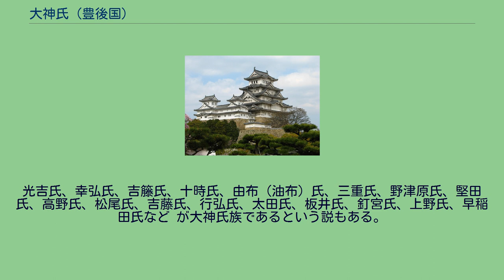大神氏 (豊後国)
大神氏（おおがし）は、古墳時代から平安時代の豊後国の氏族。
大神比義を家祖とする。
豊後大神氏とも呼ばれる。
大神氏の家祖の祖は、古墳時代568年（欽明天皇29年）に豊国に入って宇佐神宮前身の鷹居社を建立した大神比義（おおがのひぎの）であるという説、平安時代886年の令制国豊後国に国司として入った大和大神氏分流の三輪子首玄孫・大神良臣（おおみわの よしおみ）であるという説などがある。
また、大神氏は宇佐神宮に大宮司・祝・禰宜などとして奉仕していたが、摂関政治が始まって劣勢となり、速見郡大神郷に移住したとか、さらに豊前国大野郡に移住したなどの説があり、また宇佐氏に座を明け渡した結果、1053年（天喜元年）頃に、武士であり家祖の大神惟基が現れた、という説もあり、様々である。
また記録上の大神の名称が「大神部」などの職業を意味する場合についても注意が必要である。
ただ事物からすれば、家祖の惟基は、7世紀前半に豊後国・豊前国で神社興しや開拓を行っていたことが伺える（後述）。
中世期には豊後における有力な在地武士の一族であったが、鎌倉時代には、代官として大友氏初代当主能直の弟である古庄重能が豊後国に下向し守護に任じられたため、大神氏系の一族はこの入国の際に激しく抵抗した。
しかし、第3代大友氏当主の頼泰以降は大友氏との養子縁組等により、大友氏の土着化が進み、大神氏の勢力は衰退し、次第に大友氏家臣団に組み込まれた。
その後の戦国時代には、御紋衆の大友氏と国衆（土着）の大神氏庶家との間で、賀来の騒動などの紛争も生じている。
かつて豊後国速見郡大神郷の大神村に大神比義館跡や大神八幡があり、同郷の深江村浜口には深江城があったとされている。
大野川及び大分川の流域の大野郡や直入郡も本拠地のひとつであったとされている。
建武（1334年 - 1336年）のころに大神仙介が築城した日出城（速見郡日出町）も居城のひとつであったが、この城は1586年の天正の戦で落城したという。
大神比義が568年（欽明天皇29年）に勅命を受けて豊前国に入り、神社を建立したり祈祷につとめ、その子孫は宇佐神宮の創祀や宮司職に関わっていたとするものである。
のちの710年（和銅3年）には勅定を得て宇佐神宮を建立し、その子孫は祝部、小山田の2氏を始めとして数百の家に繁栄したという、中野幡能の説。
宇佐郡 大神比義（敬神祟祖） 欽明天皇廿九年應神天皇の神霊八幡大神の御名を顕し奉りて朝廷に奏聞し 神主と成りて常に奉仕し後 復元明天皇和銅三年 鷹居山にて神勅を受け 辛島勝乙目と共に朝廷に奏聞し 勅定を得て 始て八幡大神の宮殿を建て奉仕せり 此即ち大神氏の祖にして 子孫祝部
小山田の両家を始め数百家に繁栄せり —大分県教育会『修身科郷土資料集成』 養老4年（720年）の隼人の乱の逸話に、宇佐八幡に神託を仰いだ朝廷に対し八幡神が「我ゆきて降しおろすべし」と自ら征討に赴いたというものがあるが、このことにも祭司であり武家であった大神氏の関与がありうる。
豊後大神氏は禰宜職、及び後には大宮司職を継ぎ、769年の道鏡事件の頃に宇佐氏と争ったという逸話もある。
ただし小山田氏は宇佐神宮を離れていない。
家祖の惟基もまた神社興しを行っている。
また、仁聞が創設したとされる六所権現（阿南神社、惟基の息子とされる阿南の荘）は、仁聞（人聞）の日本書紀での記録が第11代垂仁天皇紀から第21代雄略天皇紀であるため6世紀の造営である可能性があるが、養老年間の創建とする説もある。
仁和2年（886年）に豊後介に大神良臣（おおみわよしおみ）が入り、その子庶幾が大野郡領としてとどめられ、さらにその子の惟基（おおが これもと）が豊後大神氏の始祖となったとするものである。
おおみわ側の『大神家系図』によれば、大神吉成 (筑後介、従六位下）から九州へ移住しており、また『日本三代実録』(仁和3年3月)によれば、大神朝臣良臣 (豊後介、従五位下）の官位請求の史実とそれを朝廷が認めたとあり、実在が証明されている。
1975年、大分県地方史研究会『大分縣地方史』第79号（昭和50年10月）は、「左大史外従五位下豊後介貞観四年改賜大神朝臣姓寛平四年三月再任豊後介既満期任當去其職百姓惜慕請留其子庶幾」（大神朝臣良臣の時に農民から懇願され寛平四年（892年）三月に豊後介（豊後守）に再任された）との記述を指摘し、史実として大神が豊後の主となり、領民から懇願され留まったとした。
これをもって現在は、大和大神氏からの...